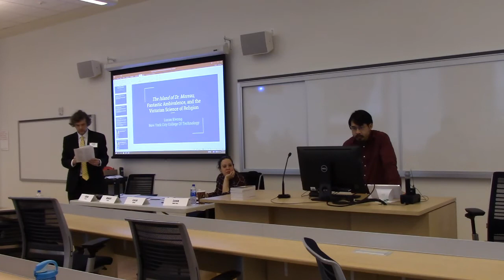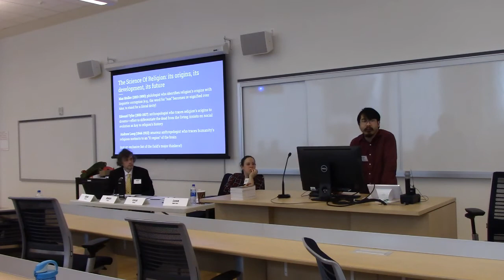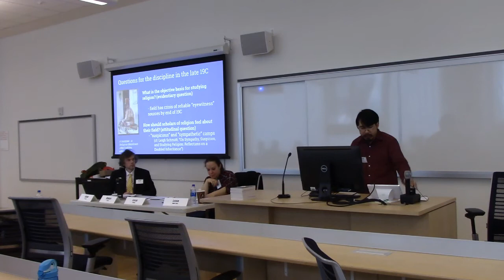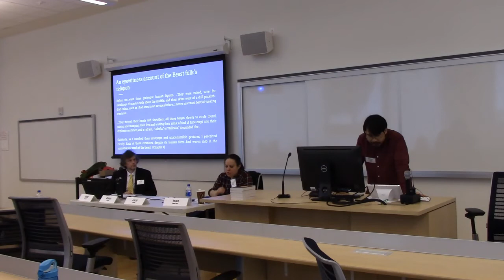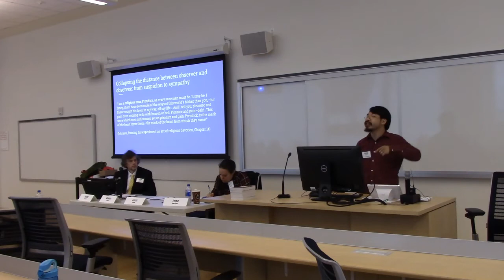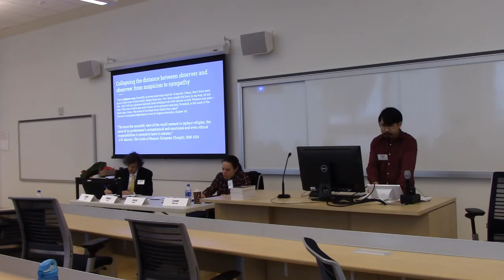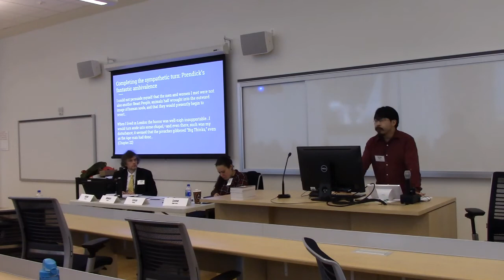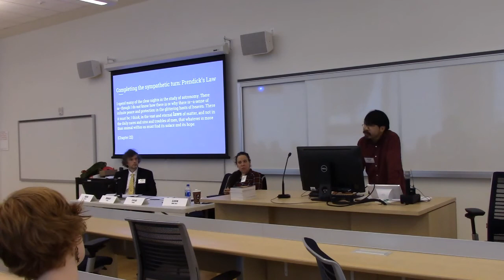Third Annual City Tech Science Fiction Symposium, Session 1, Affect and Experimentation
The Third Annual City Tech Symposium on Science Fiction

200 Years of Interdisciplinarity Beginning with Mary Shelley’s Frankenstein

Tuesday, Nov. 27, 2018, 9:00am-6:00pm

New York City College of Technology, CUNY
Academic Complex, Room A105

Organizing Committee: Jill Belli, Jason W. Ellis, Leigh Gold, Lucas Kwong, Robert Lestón, and A. Lavelle Porter

Hosted by the School of Arts and Sciences.

Event hashtag

Session 1: Affect and Experimentation
Location: Academic Complex A105

Moderator: Jason W. Ellis

Leigh Gold, “The Legacy of Frankenstein: Science, Mourning, and the Ethics of Experimentation”

Lucas Kwong, “The Island Of Dr. Moreau, Fantastic Ambivalence, and the Victorian “Science Of Religion”

Robert Lestón, “Between Intervals: A Soundscape for all Us Monsters”